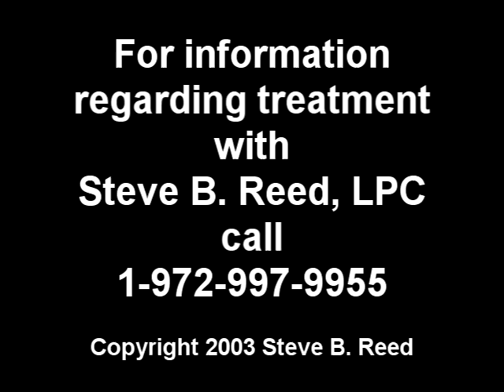EFT Tapping Dallas, Carrollton, Garland TX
EFT - Emotional Freedom Techniques is powerful treatment for anxiety, panic attacks, phobias, traumas, grief and stress.  These are the issues that I have found the technique to be the most helpful for.  Although, it has been widely utilized for a wide range of emotional and stress related conditions.  This demonstration video shows how Emotional Freedom Techniques uses self-activated tapping on acupressure points to calm the nervous system and ease unpleasant sensations and emotions.
In 1992, I began working with the method that was the predecessor of Emotional Freedom Techniques, Thought Field Therapy (TFT).  In the mid 90's, I became the first person in the DFW area to train in the newly available EFT treatment method.  I have utilized EFT tapping in Dallas TX and the DFW area ever since.  I have also had the opportunity to train EFT professionals and other EFT experts in the USA and around the world.  I have assisted the method's founder, Gary Craig, at seminars and provided guidance to his seminar trainees.  Over the years, I have worked to develop ways to enhance this type of therapeutic approach.
In 2003, I presented an EFT seminar in Dallas TX for mental health professionals from Dallas, Garland, Carrollton, Plano, Allen and Murphy TX.  In this training, I was helping people who wanted to become an EFT practitioner, EFT counselor or EFT therapist to master the basic skills necessary to be effective.  These skills are modeled in a traditional way of delivering the treatment.
The training event was filmed so that I could produce EFT videos and learning materials for future trainees.  The training included filming EFT Counseling demonstrations.  I was able to video a volunteer from Carrollton TX who worked on a phobia and another demo volunteer from Garland TX who worked on anxiety.
This video was the third demonstration from the seminar that was filmed.  It models the use of EFT therapy for grief.  One of the participants from Dallas had lost a beloved pet and was still grieving long after the pet's death.  She volunteered to be a demonstration subject.   Although this video only runs about 20 minutes in length, you will see the intensity of her sadness, loss and grief ease as the tapping treatment unfolds.  Although this was an Emotional Freedom Techniques professional training seminar, I have taught many similar seminars for the general public to learn this method as a self-help tool.
Today, I continue to offer individual training that is customized to the needs of the learner.  I really enjoy sharing this simple yet highly effective tool with others.
I hope that you find this Emotional Freedom Techniques demonstration to be valuable.  You may find the use of the verbal interventions helpful and how I help the volunteer narrow down the aspects of the problem that needs to be treated especially instructive.  Although we began the treatment focused on the death of one particular pet, the memory of another pet who died emerges later during the work.  This second treatment target was thematically linked to the loss of the first pet.
It is common for other issues that are similar or related to emerge during this type of therapy.  When this happens, I simply shift our focus to the newly emerging issue.  Once it has been treated, I go back and see if the first issue needs any further treatment.
In this video, I am also showing the location of the acupressure points much more precisely than you will see in many other demos or even in a number of books written on the subject.  if you scroll down, you will see a drawing of the facial points.  In that drawing, the point under the lower lip, referred to there as the chin point, is drawn much lower than the actual location of that acupoint.  By activating the acupoints at their correct locations (according to traditional Chinese medicine), the treatment effect is greatly enhanced.
If you are interested in this technique, you may also want to see the videos that I have produced on the REMAP process and Quick REMAP.  These are newer methods that also work with acupressure to rapidly reduce emotional distress.
Steve B. Reed, LPC, LMSW, LMFT - YouTube